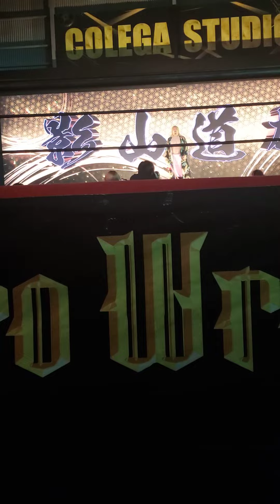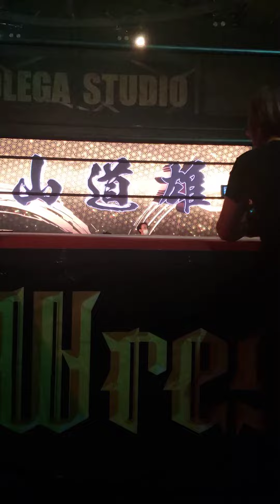Michio Kageyama entrance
CPW2022708
影山道雄 入場